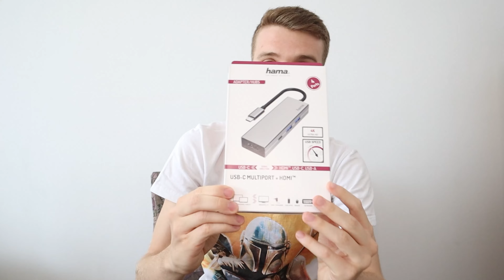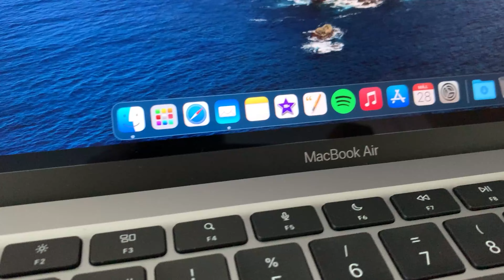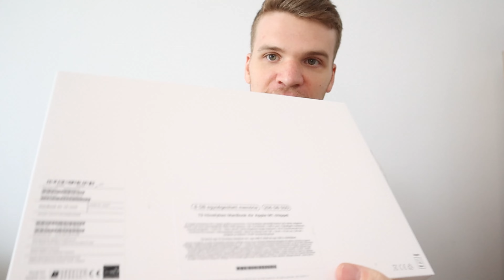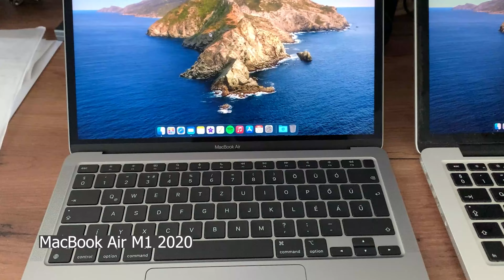VETTEM EGY MACBOOK AIR-T, MERT MEGSZAVAZTÁTOK INSTÁN?!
tagek
Apple MacBookAir M1 2020 Unboxing, Macbook Pro, összehasonlítás, kicsomagolás, tech, teszt, laptop, notebook, vélemény, elemzés, vlog, nemazasrác